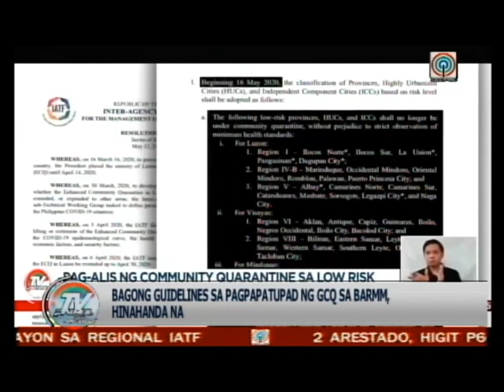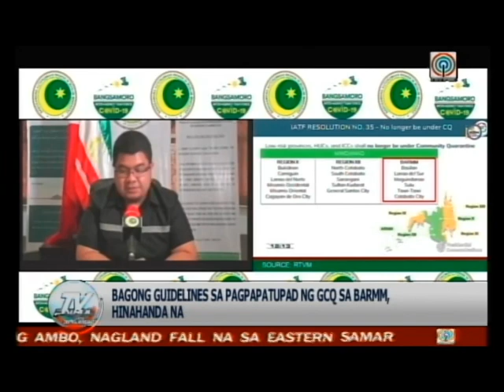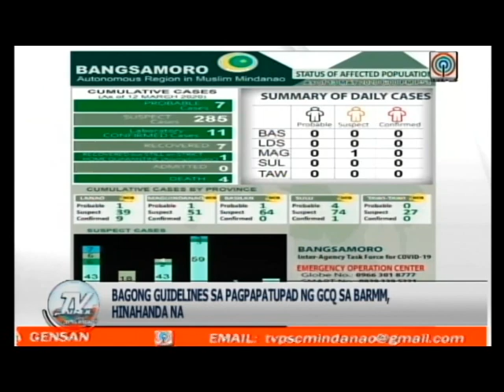Bagong Guidelines | TV Patrol South Central Mindanao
Bagong Guidelines sa pagpapatupad ng GCQ sa BARMM, hinahanda na.